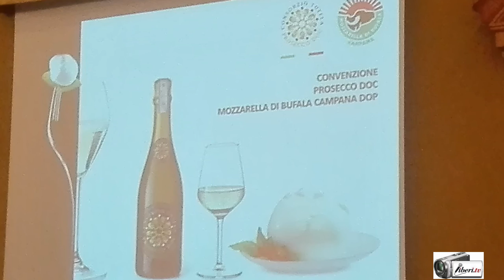Mozzarella e Prosecco si sposano. Domenico Raimondo, Presidente Consorzio Mozzarella di Bufala DOP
Convenzione Prosecco DOC - Mozzarella di Bufala campana DOP

Intervista di Camilla Nata a Domenico Raimondo Presidente Consorzio Mozzarella di Bufala campana DOP.